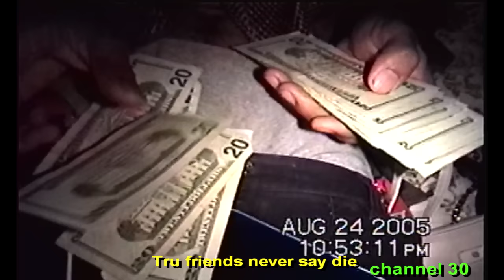BLACK KRAY - STEVIE J AND JOSELINE OFFICIAL VIDEO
PRESENTED BY @HI8HOODTEENS
NOW SHOWING ON CHANNEL 30
PROD BY GREAF
GOTH MONEY RECORDS 99-2005.

SHORTY WHY U DO DIS TOO MEH ,, I DONE BROUGHT U DONNA KAREN LIP GLOSS , SHOWED U THE LIGHT , SHOWED U HOW TOO TAKE CARE OF YOUR MIND AND BODY WITH OUT HURTIN UR SELF , BROUGHT U CHANEL PURSES WHEN U WAS STILL WEARIN MICHAEL KORS HANDBAGS AND YOU DO ME LIKE THIS